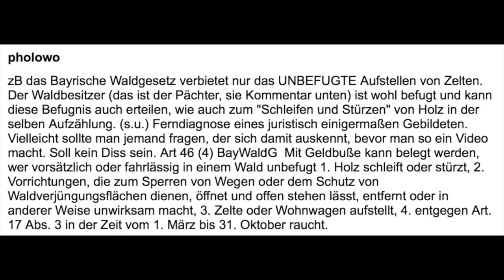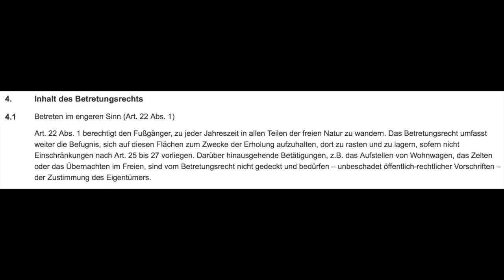Motz motz motz! SCQÜP # 20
Muss in regelmäßigen Abständen immer mal wieder sein! ;-)